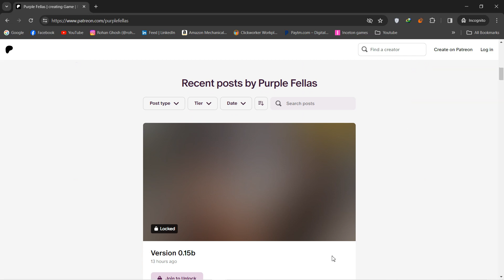Savior V0.15 Beta Is Here! [Update Details/Scenes/New Characters]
Savior V0.15 Beta Update |
Savior Latest Update |
Savior Latest Version |
Savior V0.15 Beta Details